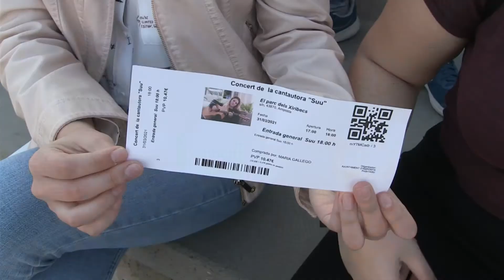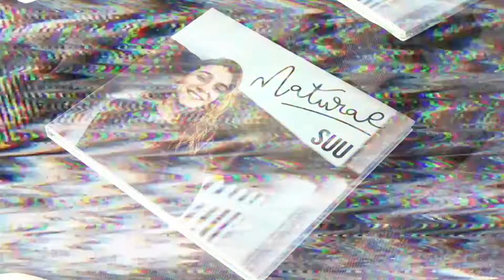Sonats del Sud - Suu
Tenim a Suu amb els seus 'temazos' i presentem el nou videoclip de Guardafuegos 'Si puedo volver'.